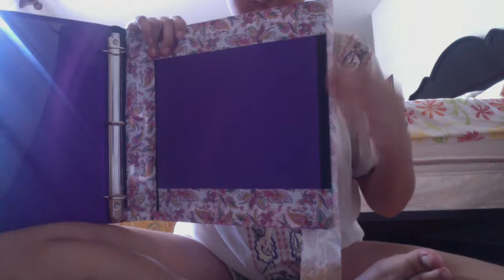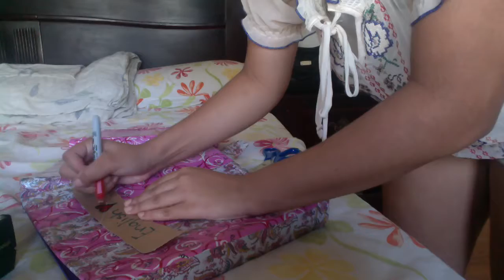Back To School: Binder DIY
Hope you guys enjoyed this video, leave me a comment and tell me what you want to see next and make sure to subscribe and follow me on all my social media, who knows maybe i will Follow you back :) ? remember tell me what you guys want to see next. see ya guys later, bye